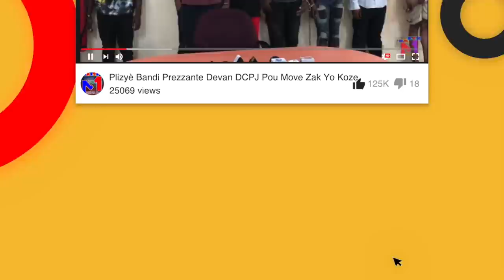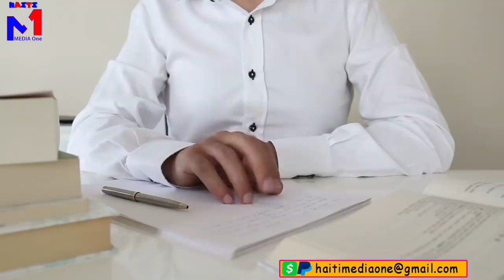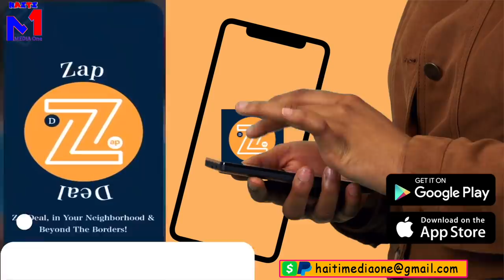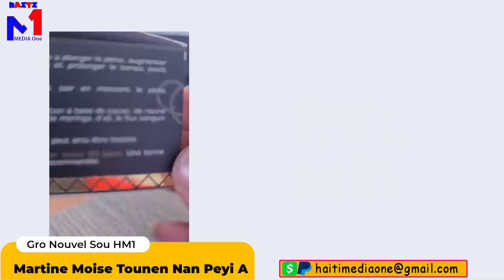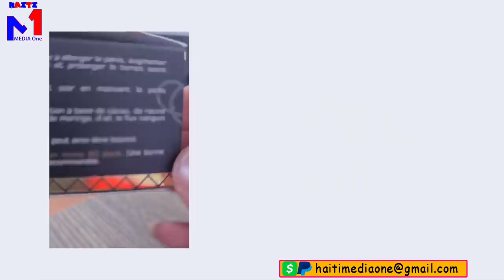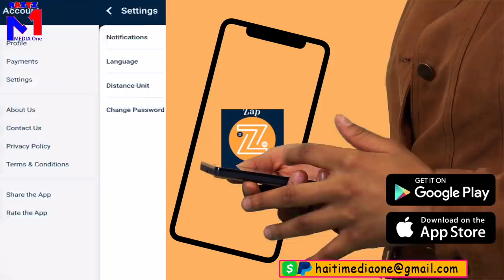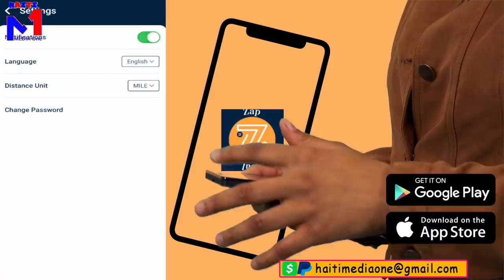martine Moise Tounen Nan Peyi A, Jile PaBal Sou Li, Cheve Koupe Pil Ajan CIA, Pral Gen Kouri Fwa Sa